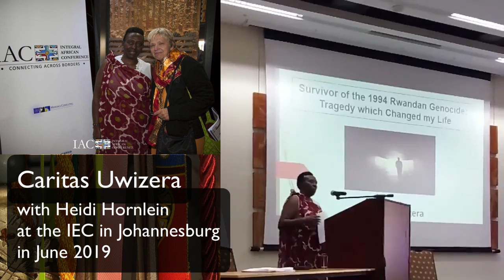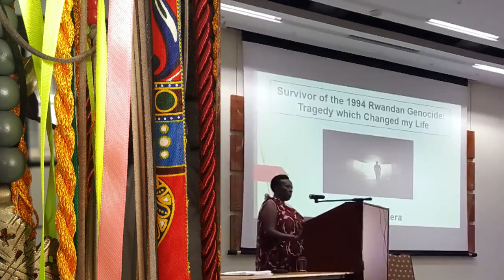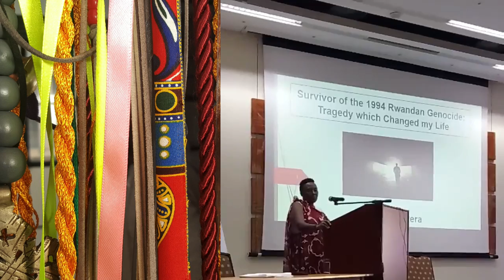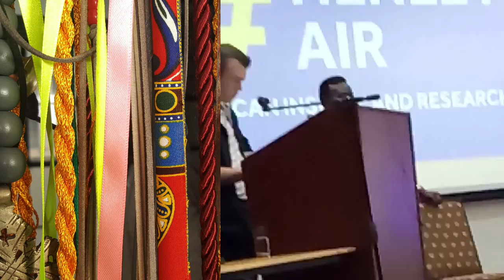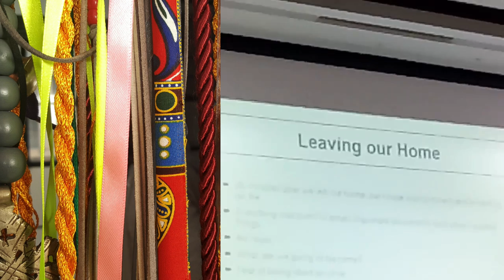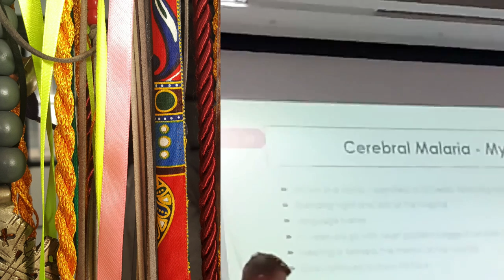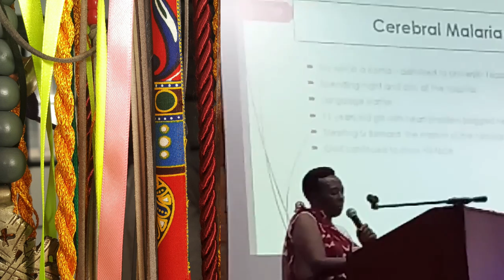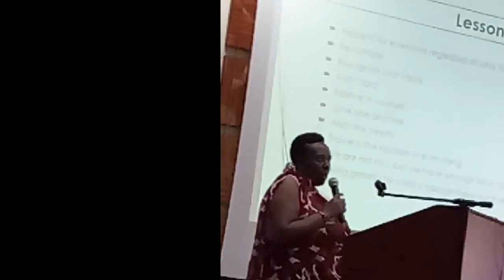Caritas Uwizera the story of her survival of the genocide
This is the story of Caritas Uwizera from Rwanda. In her contribution at the Integral African Conference she tells us the whole story, from her carelessly passing the refugee areas in her country, not really inclined to do anything for them, to her becoming a courageous refugee from the genocide in her country. She was fortunate to have survived the horror, bur becoming a refugee, risking one’s life any moment and being at the mercy of others for survival has changed her life profoundly.